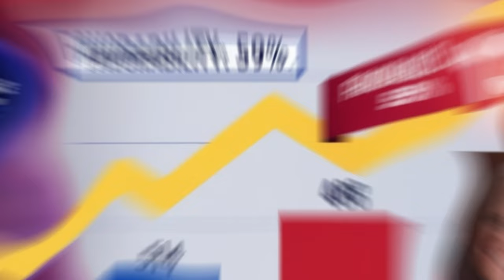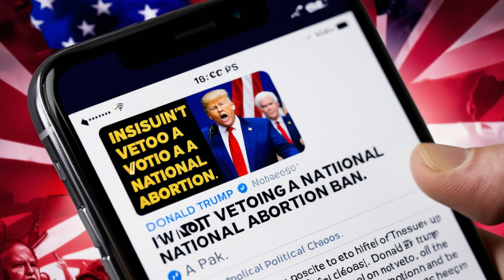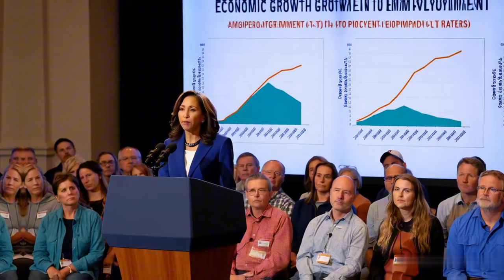The Battle for Reproductive Rights JD Vance vs Tim Walts Debate Highlights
In a heated political debate, JD Vance and Governor Tim Walts clash over reproductive rights, abortion laws, and the future of America’s leadership. This article summarizes their key points, voter reactions, and the impact of Donald Trump’s influence. Dive into the highlights of this critical discussion ahead of the 2024 election.